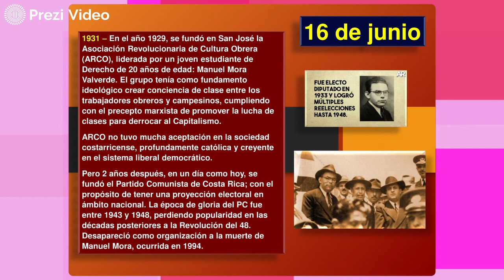Hoy en la Historia Patria 16 DE JUNIO